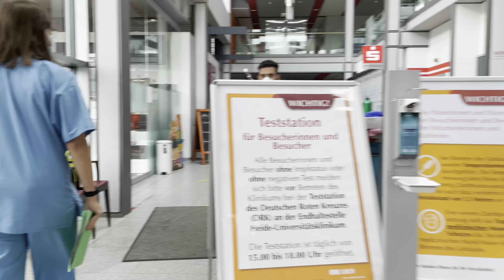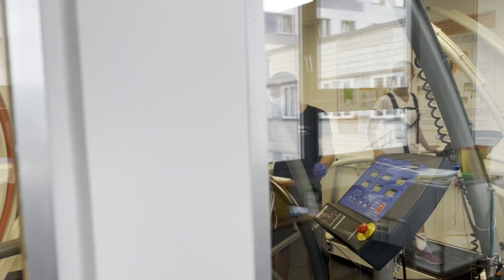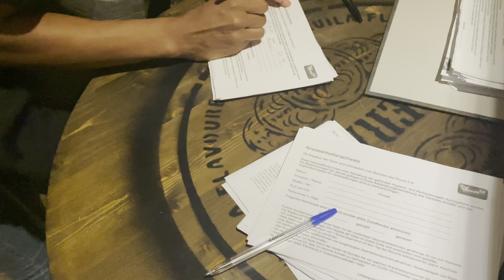Season #7: GERMANY HERE I COME!! 🇩🇪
Don’t forget the thumbs up, comment, share! ❤️

✨ Need A New Phone Case? 📱

FAQs About Me
Ohio Girl
6'2
Leo
Pro Hooper
Favorite Color: Sparkle✨